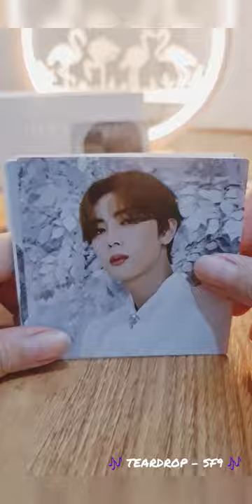[UNBOXING] SF9 - TURN OVER KIT/KIHNO ALBUM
UNBOXING SF9'S TURN OVER AIRKIT ALBUM